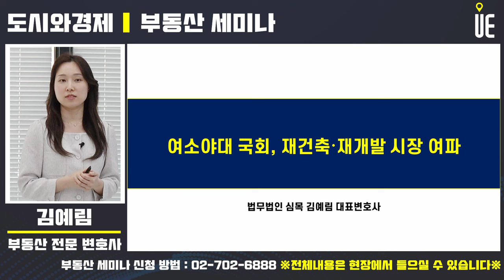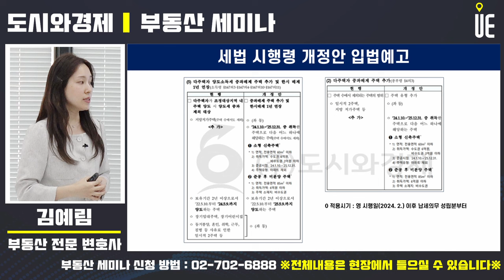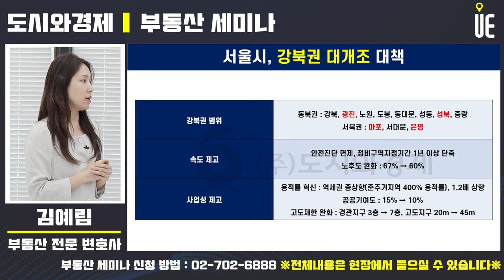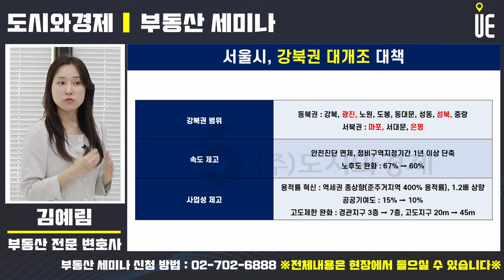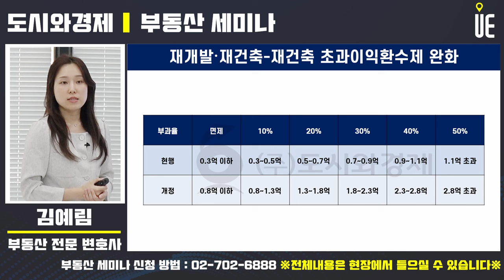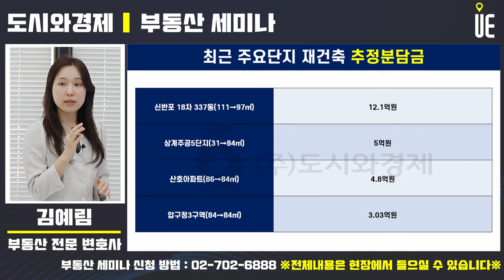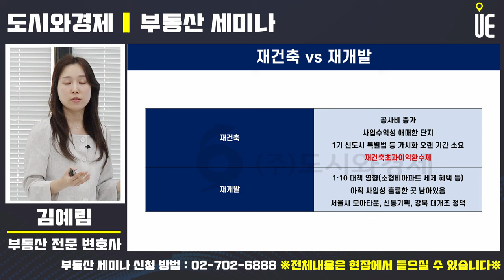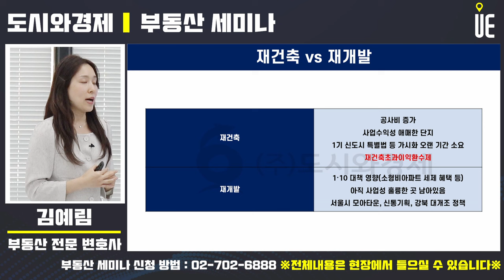강북권 대개조 대책 발표!! 강북권 소형주택과 재개발이 투자트렌드다 [부동산세미나]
‘강북권 대개조-다시 강북 전성시대’라는 이름의 서울 공간 개편 프로젝트 공개지난 2월 서남권을 ‘첨단·융복합 산업단지’로 만드는 계획에 이은 두번째 서울 개조 프로젝트
강북권은 동북권(강북·광진·노원·도봉·동대문·성동·성북·중랑구)과 서북권(마포·서대문·은평구)의 11개 자치구
서울 전체 면적의 40%(242㎢)를 차지하는 강북권엔 서울시민의 43%(448만명)가 거주
1970년대 강남 개발과 함께 공공기관·대기업 등이 한강 이남으로 대거 옮겨가면서 경제 활력 상실